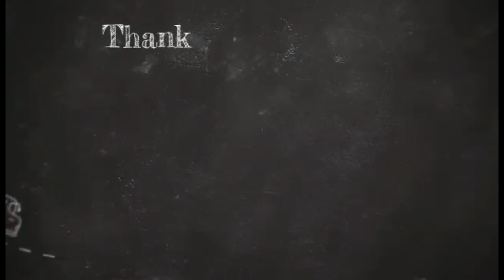Vlog#57 | BURGER PATTIES WITH GRAVY NI MAMATABA